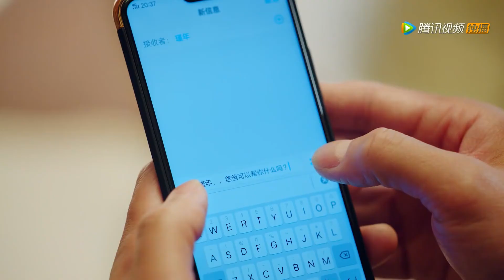💌Don't want to make bossy president sad, Cinderella breaks up with him and lies she never loved him